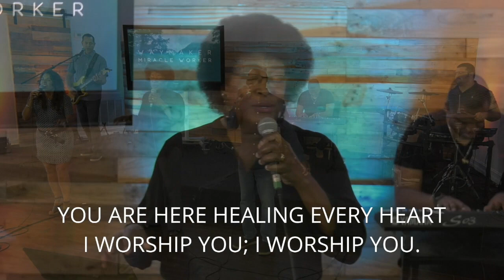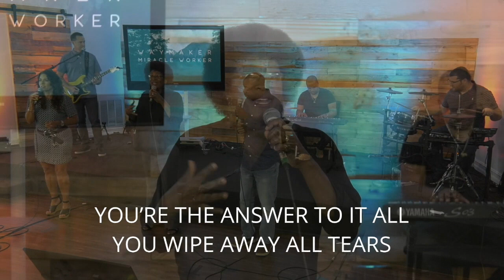Way Maker by Orlando Church of Christ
Orlando Church of Christ Worship team and virtual choir, recorded on May 16, 2020